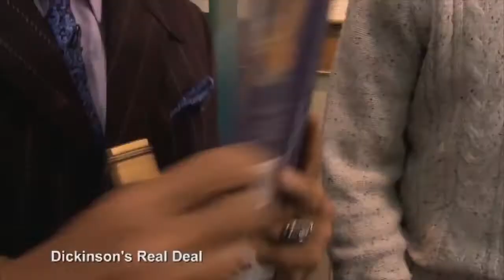Gina Fucci being awarded the Ambrose Fleming Award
Gina is one of the founders of Films at 59 in Bristol, England, and this snippet from the Royal Television Society awards in 2016 shows the appreciation given by the audience to an outstanding person in the film and TV community not only in Bristol but beyond.